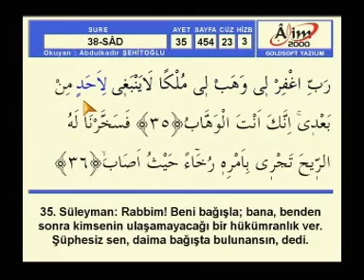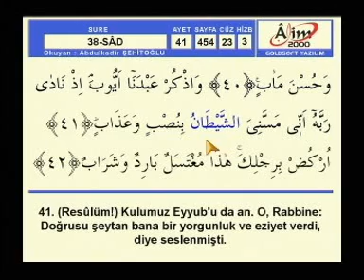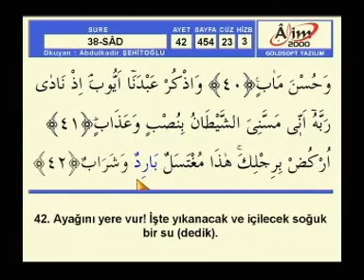Abdülkadir Şehitoğlu Hatim SAD sayfa 454